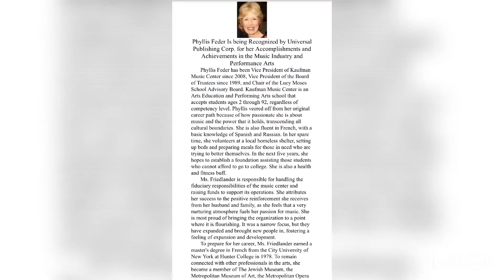Phyllis Feder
Universal Publishing Corp Introduces, “ The Best Of Phyllis Feder”